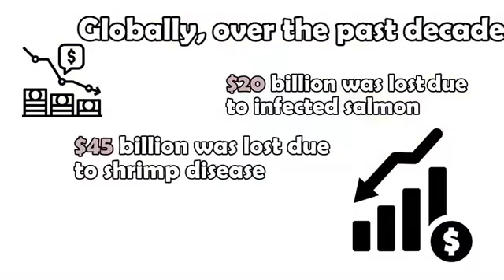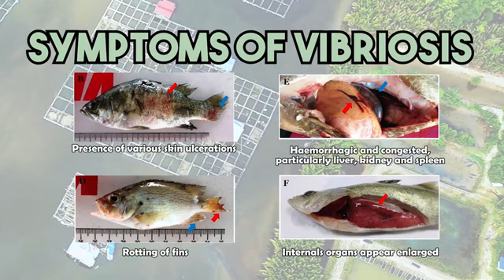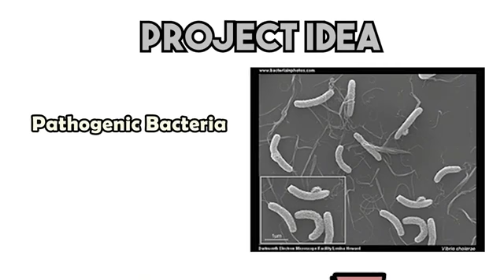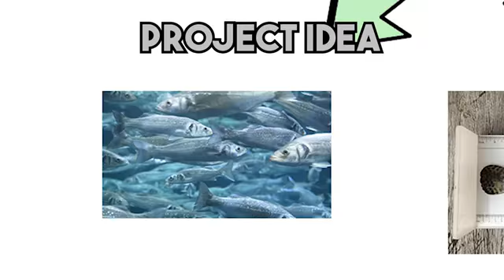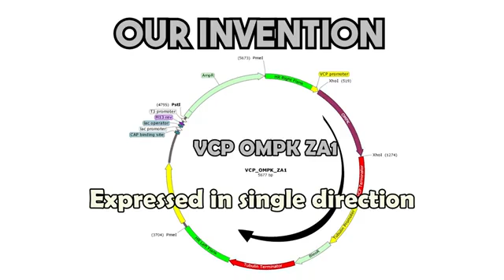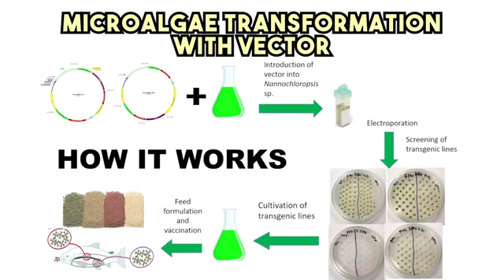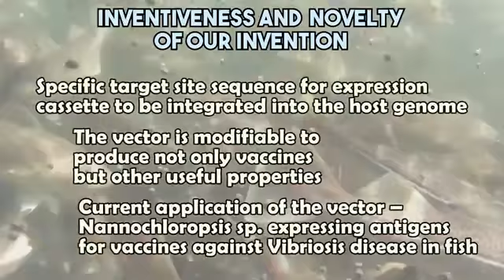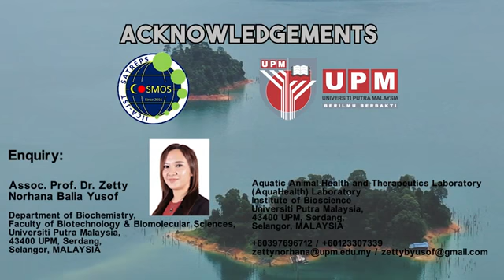NANNOCHLOROPSIS TRANSFORMATION KIT FOR FISH VACCINATION AGAINST VIBRIOSIS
This invention transforms Nannochloropsis sp., a green microalga so that it becomes a multifunctional aquaculture feed - as nutrient provider as well as vaccine delivery system. This invention will overcome the shortcomings of vaccination process for disease control and prevention.

PROF. MADYA DR. ZETTY NORHANA BALIA YUSOF